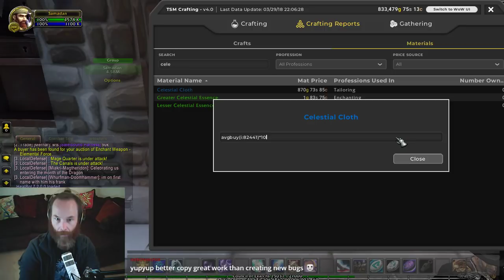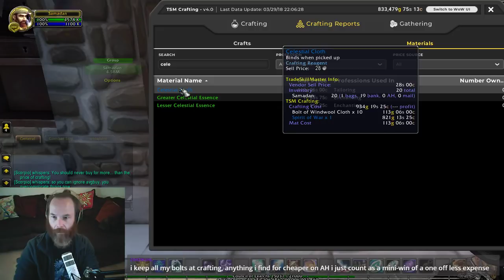WoW Gold Stream - TSM - Sorting out mat prices leading up to Celestial Cloth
This evening we go through the usual restocks and take a deeper dive into correcting material and crafting cost for Windwool Bolts and Celestial cloth. A great example of how to tune TSM to your own particular needs.

Samadan's WoW Legion Twitch Stream. Making gold using professions Enchanting, Tailoring, Leatherworking and Cooking!

Samadan